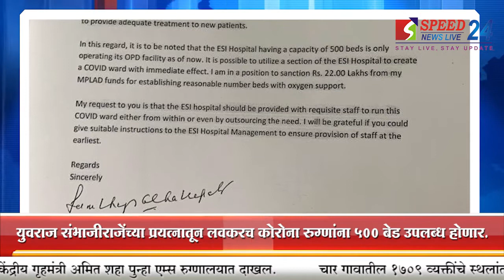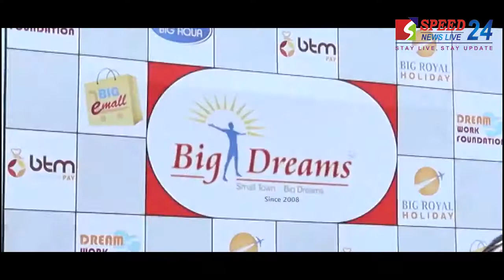Speed News Special Bulletin (Marathi) - 18 August 2020